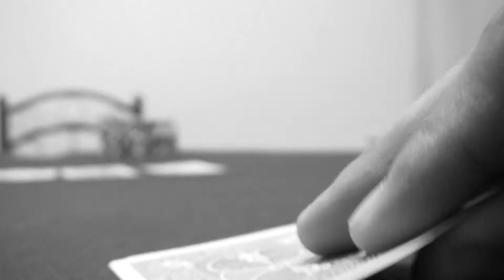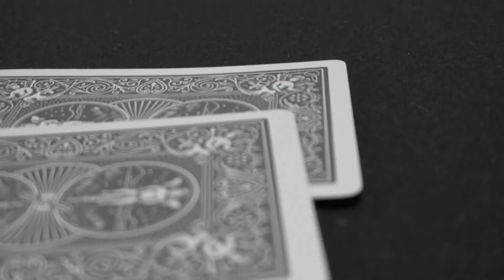Mister Business 2010 Intro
Male representatives from the various business clubs and frats of UC Berkeley compete for the ultimate title of Mr. Business 2010!